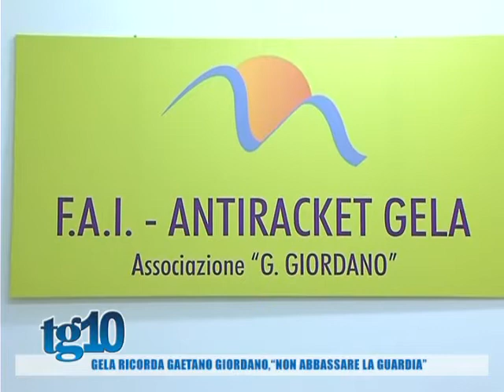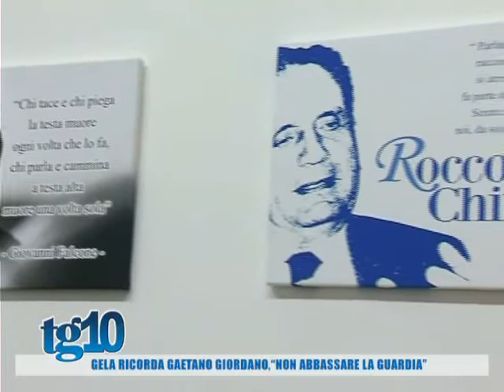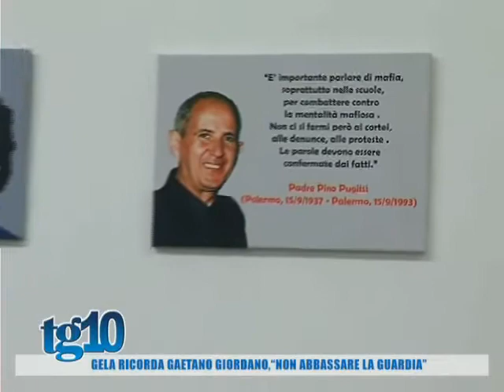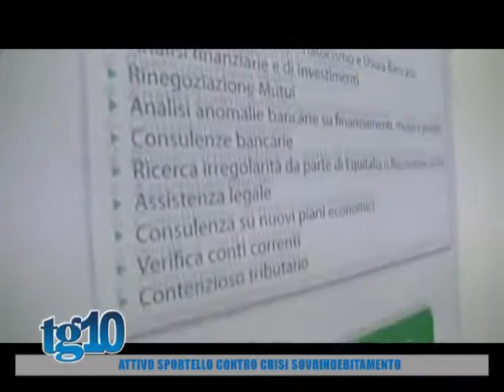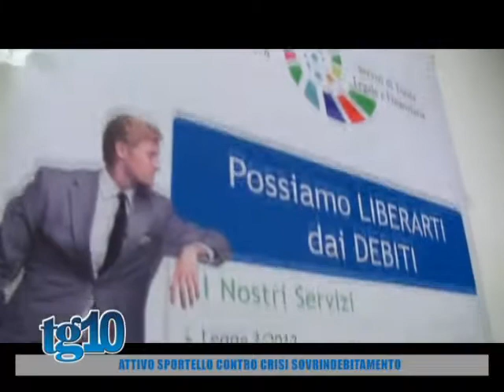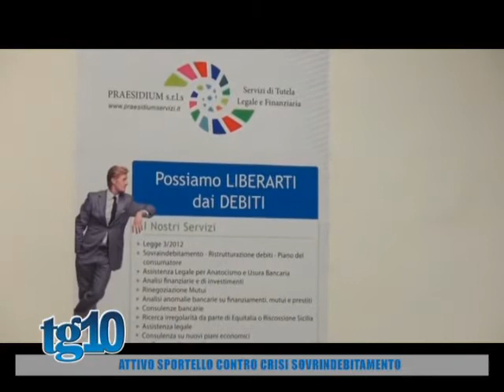Tg10 del 11 11 2016